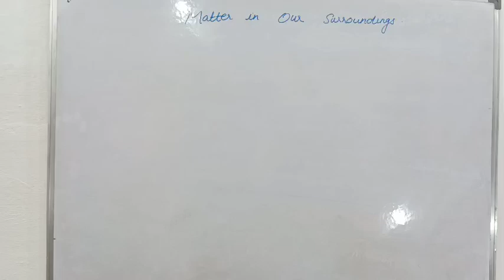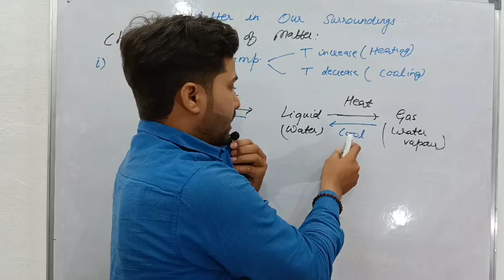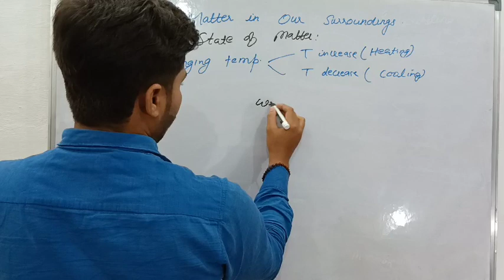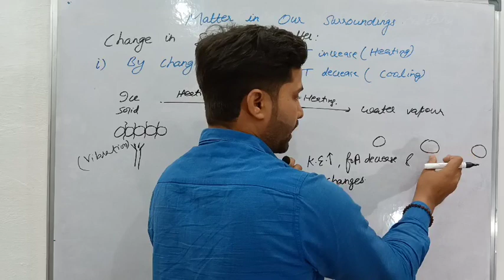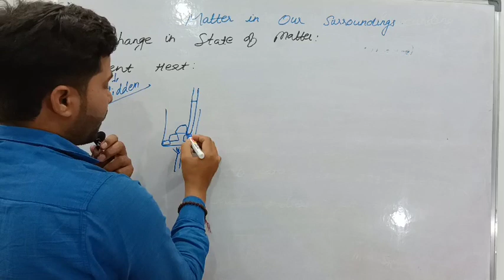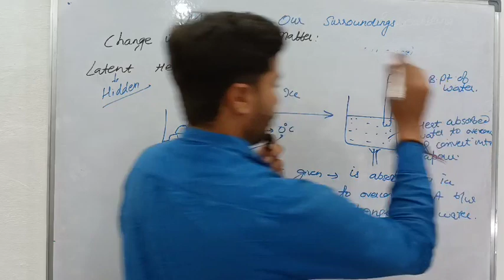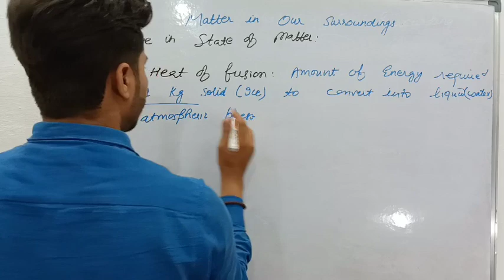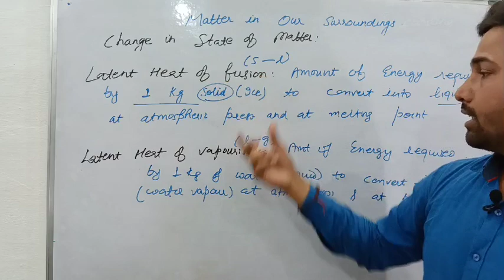Matter In Our Surroundings Class 9,L02 Latent heat its type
Matter In Our Surroundings#class 9#competitive exams#latent heat and its types# effect of temperature on phase change#helpful for exams#India